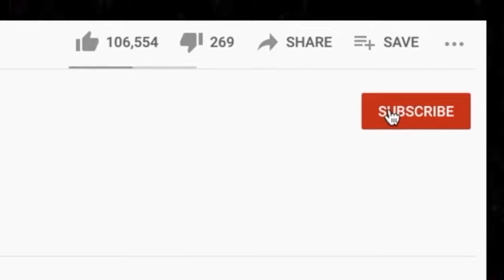WHOA! 🎵 Daisy Chainsaw - Pink Flower REACTION